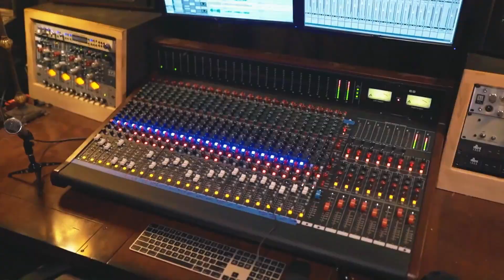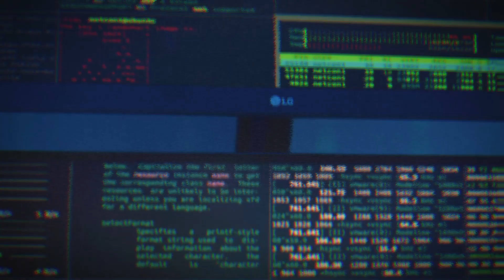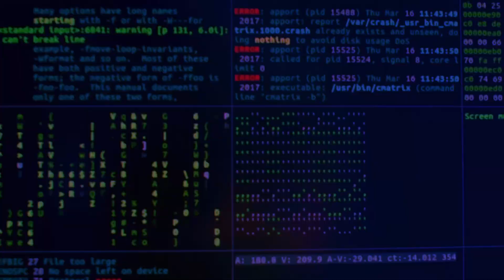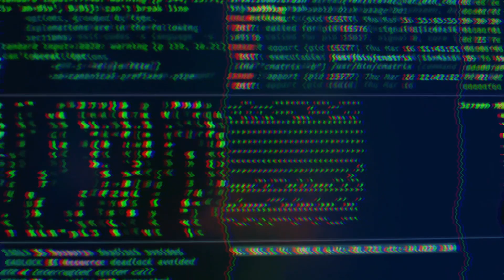Max-X - I'm The One (Trans-X Style,Synth Pop,Italo Disco)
Witamy z Nowym kawałkiem !
 Kontynuujemy klimat dobrej zabawy-tym razem coś na ostro wymieszane z melodyjnością.Ciekawe jak się Wam spodoba?Piszcie w komentarzach.Nie zapomnijcie o subskrypcji naszego kanału.
Pozdrawiamy i Do Usłyszenia niebawem.
Track:
 INFO:
Title - I'm The One
Artist - Max-X
Composer/Producer - Maciej Młyński
Lirycs - Maciej Młyński
Vocal - Maciej Młyński/Viola